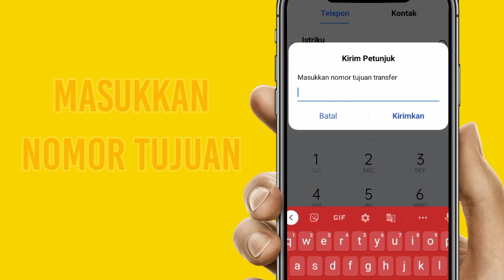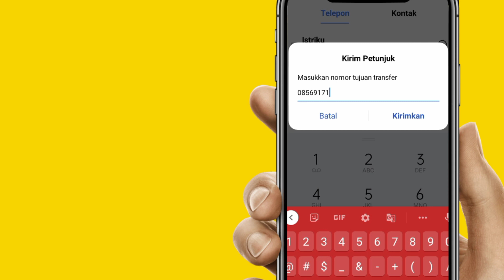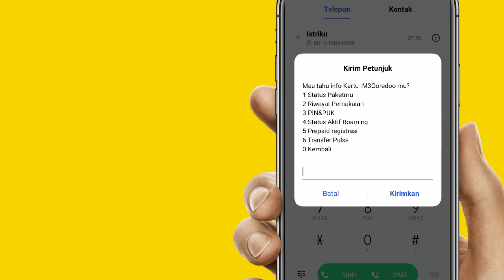cara transfer pulsa Indosat ke indosat 2021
assalamualaikum warahmatullahi wabarakatuhh,
hy sobat d Vidio kali ini sy mau berbagi info atau tutorial bagaimana cara transfer pulsa Indosat ke indosat,cara ini memang sdh bnyak yg tau,dan bagi sobat yang belum tau caranya, slhkan tonton Vidio ini smpai selesai yaaaaa..

terimakasih 🙏🙏🙏🙏

bagi yg baru bergabung di channel saya,,